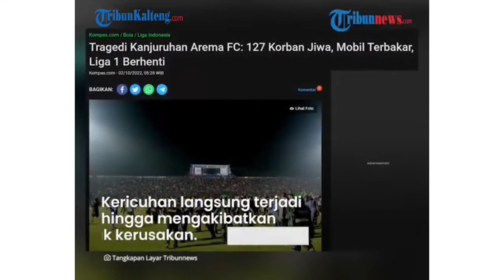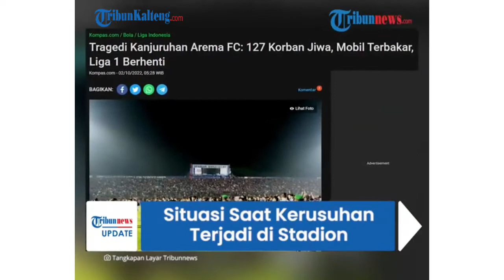127 Orang Meninggal, Tragedi Ricuh Arema vs Persebaya di Stadion Kanjuruhan Malang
TRIBUNKALTENG.COM - Setidaknya 127 orang meninggal akibat kerusuhan usai laga Arema vs Persebaya di Stadion Kanjuruhan Malang, Sabtu (1/10/2022)  malam tak hanya menjadi tragedi hitam sepak bola Indonesia, tetapi juga dunia.

Jumlah korban jiwa dan luka-luka akibat kerusuhan pascalaga Arema vs Persebaya di markas Arema, Stadion Kanjuruhan Malang itu diperkirakan terus bertambah.

Suporter memang ibarat pemain ke-12 dalam klub sepak bola, tanpa mereka pertandingan akan ibarat sayur tanpa garam: hambar.